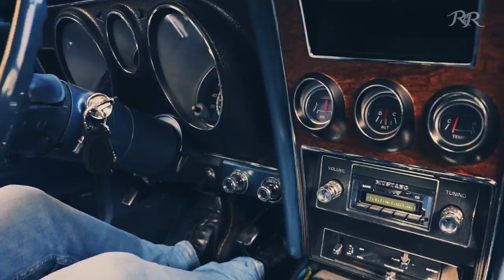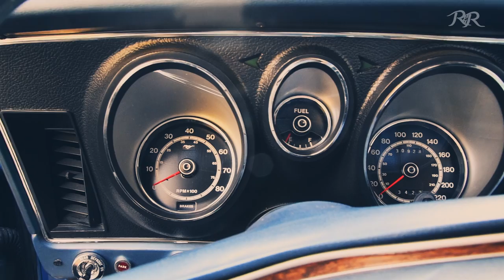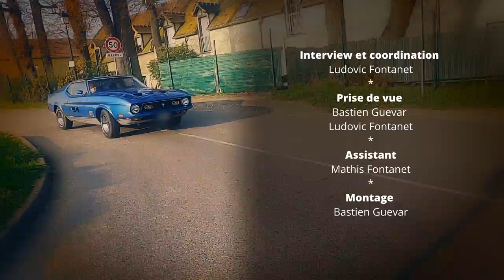FORD MUSTANG MACH 1 de 1972 matching numbers ► Roots N' Roads #1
Dans ce premier épisode, nous retrouvons Patrick RONDAT qui nous présente sa Ford Mustang Mach 1 matching numbers de 1972...

Moteur Cobra Jet Cleveland 351 5.8
Boite de vitesse C6 Ford
Pont autobloquant 3.25